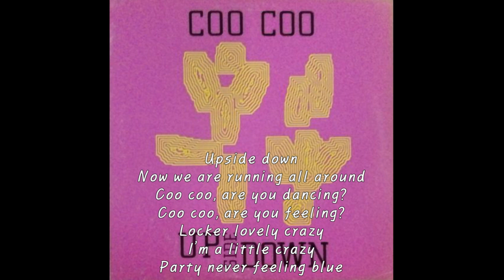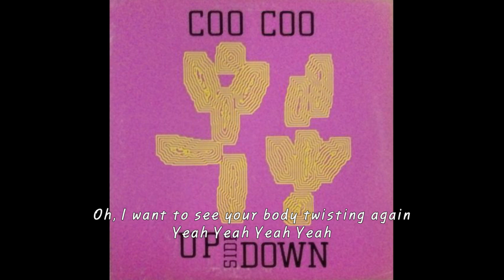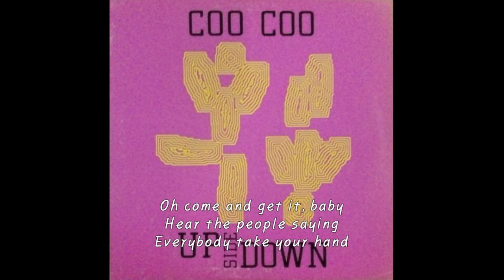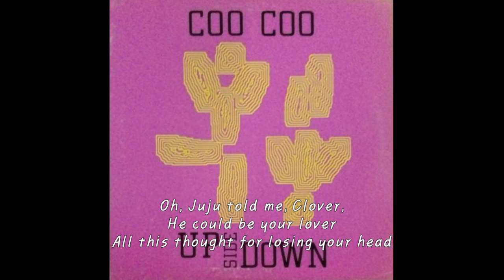Coo Coo - Upside Down ( Maxi ) / Lyrics